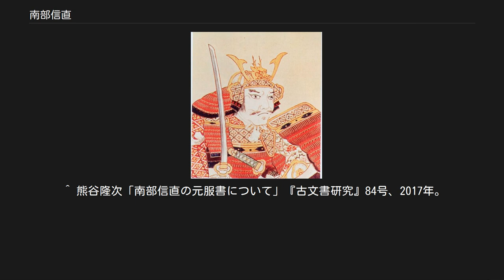南部信直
南部 信直（なんぶ のぶなお）は、戦国時代から安土桃山時代にかけての陸奥国の武将、戦国大名、南部氏第26代当主。
南部家中興の祖といわれた。
 天文15年（1546年）3月1日、南部家の第22代当主・南部政康の次男・石川高信の庶長子として岩手郡一方井城で生まれる。
 永禄8年（1565年）、従兄である南部氏第24代当主・南部晴政に男子がなかったため、その長女の婿となり養嗣子として三戸城に迎えられた。
 永禄9年（1566年）と永禄11年（1568年）、鹿角郡に侵入した安東愛季軍を撃退する。
 元亀元年（1570年）、晴政に実子・南部晴継が誕生すると次第に晴政から疎まれるようになる。
 元亀2年（1571年）5月（天正9年（1581年）説もある）、南部一族の大浦為信に石川城を攻められて実父・石川高信が自害する（生き延びたとする説もある）。
これは石川家を弱体化させておきたい晴政が、石川家の津軽地方をかすめ取るよう大浦為信を密に唆したとの説もある。
なお南部氏側資料では、石川高信は天正9年（1581年）に病死し大浦為信に攻められていないが、南部氏側の作意を示す証拠が存在する。
 天正4年（1576年）、正室（晴政の長女）が早世すると、本人も身の危険を感じていたのか晴政の養嗣子の座を辞退し田子館に引き籠もるが、刺客の脅威から逃れるため北信愛の剣吉館や根城南部氏当主・八戸政栄の根城などに身を隠す。
晴政は信直への不信を抱き続け、南部家内は晴政ならび一族内の有力勢力・九戸氏の連衡と、信直を盟主とする南長義、北信愛の連合の間で対立していく。
 南部氏第25代当主晴継が没したことにより、急遽南部一族や重臣が一堂に会し大評定が行われた。
晴継の後継者としては、九戸氏当主・九戸政実の弟でかつ晴政の二女が嫁いだ九戸実親を推す意見もあったが、北信愛が事前に八戸政栄を調略し、結局は信愛や南長義から支持された信直が、南部氏第26代当主を継承することとなった。
このため九戸政実は遺恨を抱き南部家中は不穏な状態であった。
 なお、この家督継承が天正9年（1581年）だとすると、晴継のページでの晴政から晴継への家督相続の時期が天正10年の記述とは整合性がない｡ これら南部宗家と一族間の内部抗争、ならび南部領内に度々侵入する外敵へ対処せざるを得なかったため、その間も大浦為信に津軽地方は切り取られていくのだが、南部氏側は有効な討伐を行うことができなかった。
 天正14年（1586年）（天正16年（1588年）説もある）、高水寺斯波氏の当主・斯波詮直を滅ぼして勢力を拡大した。
豊臣政権の前田利家との交渉は天正14年（1586年）8月頃から確認され、前田利家が信直の取次をすることになる。
 天正18年（1590年）1月津軽へ兵を進める。
大浦為信は密に上洛するため既に津軽を離れていたと思われるが、大浦側の抵抗が固くまた真冬でもあり南部軍は苦戦を強いられ、目的を果たせぬまま小田原参陣のため撤退した。
八戸政栄に三戸城代を委ね、政栄の子・八戸直栄を随伴し兵1,000を率いて、同年4月豊臣秀吉の小田原征伐に参陣、そのまま従軍し奥州仕置の軍を進める秀吉から宇都宮において、7月27日付で南部の所領の内7ヶ郡（糠部郡、閉伊郡、鹿角郡、久慈郡、岩手郡、紫波郡、そして遠野保か？）についての覚書の朱印状を得る。
 しかし大浦為信に津軽地方を押領されたことの訴えは、南部氏の小田原参陣よりも早い3月に為信が秀吉に小田原途上の沼津にて謁見し、既に津軽氏へ所領安堵されており却下された。
同年7月、秀吉の奥州遠征の際には浅野長政と共に先鋒を務めた。
 奥羽仕置後に葛西大崎一揆や和賀・稗貫一揆、天正19年（1591年）に九戸政実の乱が起きると、豊臣秀次を総大将とした秀吉からの10万人の援軍を得てこれを鎮圧し、政実ら謀反人を処刑した。
九戸氏討伐直後に信直は、討伐軍に加わっていた津軽為信を悪逆であると小田原参陣時に続いて言い募り、秀吉の奉行である浅野長政に実父・石川高信の敵討の許しを願い出る。
長政がこれを拒否すると、今度は蒲生氏郷を介して長政に敵討を願い出てきたので、長政は再び拒否するとともに不測の事態を避けるため、津軽為信に即刻領地へ帰るよう促したとされる。
 秀吉の命で九戸城を蒲生氏郷が改修し、信直は三戸城から居城をここに移し福岡城と改名した。
また失領している津軽3ヶ郡（平賀郡、鼻和郡、田舎郡）の代替地として和賀郡、稗...